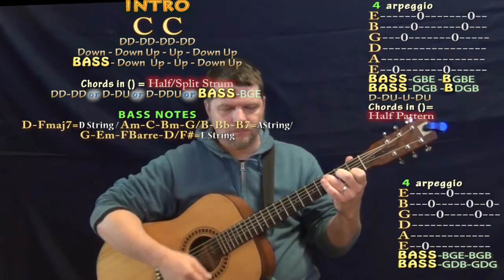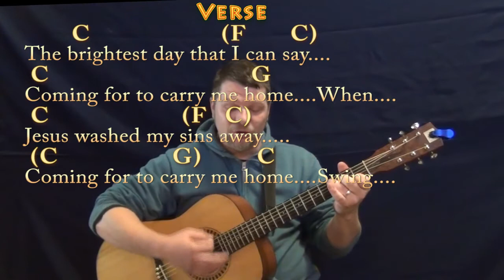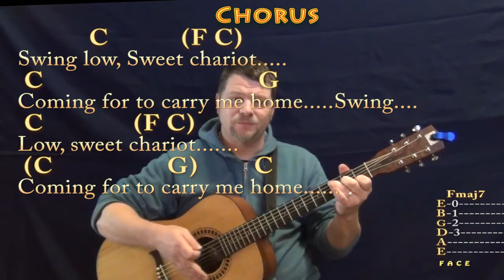Swing Low, Sweet Chariot (Spiritual) Guitar Cover Lesson in C with Chords/Lyrics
As with most traditional songs this is just one possible chord scenario. C CHART ...MUNSON BRIGADE SHOUTOUT! .This video brought to you in part by the "Munson Brigade" ... Many thanks to Ann DiBenedetto, Vermell Vain, Rich C, Brett and Will Sword!!!. Woohootiehoo and Best of luck!